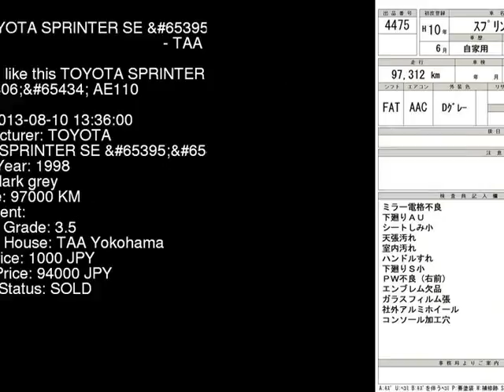1998 TOYOTA SPRINTER SE__L AE110